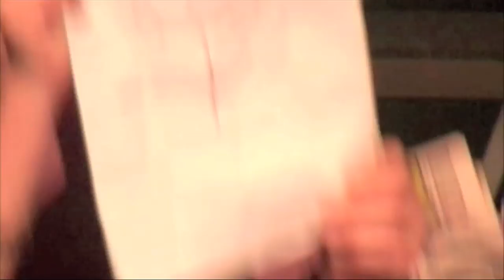LUKE JERMAY MIND READER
Mind Reader and Mentalist Luke Jermay reading random audience members minds telling them things he couldn't possibly know.

Mentalist, magic, criss, angel, marco tempest, derren brown, the mentalist, las vegas